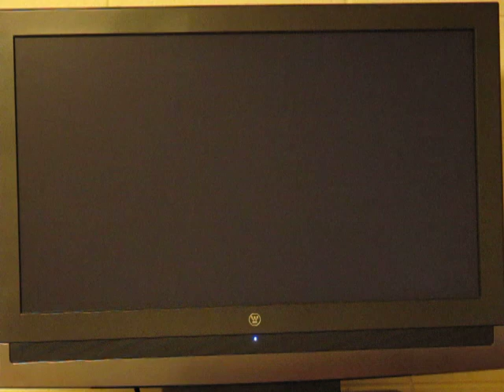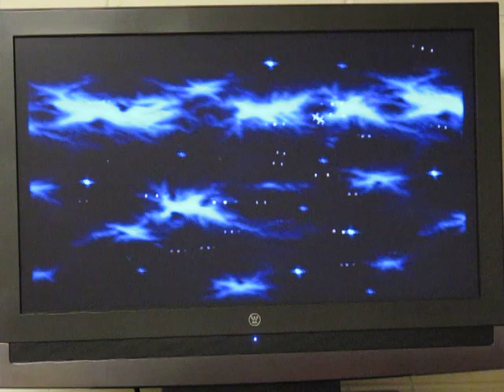Ristar Playthrough Part 2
Now we go underwater in Planet Undertow. And I show a bonus stage... might as well, since people will whine and complain if I don't.